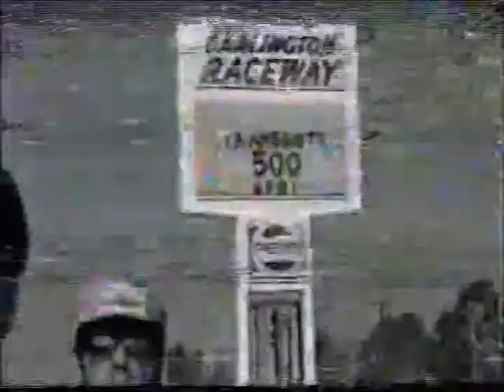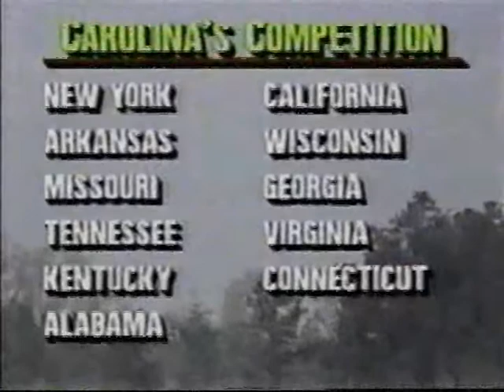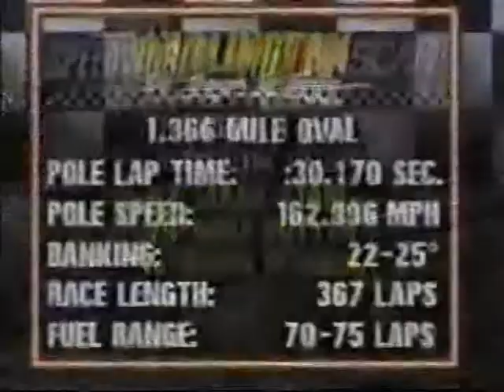1990 Transouth 500 - PART 1/20 (Intro/Grid)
This is a race I've been getting requests for, for a while now.
We go back to 1990 (Cant believe it was 20 years ago) as the series hits the Lady In Black for the Transouth 500 at Darlington! Dale Earnhardt is riding momentum from a win at Atlanta while there is this new young hot shot named Ernie Irvan taking the series by storm. Not too mention the filming of Days Of Thunder is in full swing as the Movie cars are going for it!

*Part 1 quality is a little iffy but it settles down by part 2*

1990 Transouth 500
Darlington Raceway